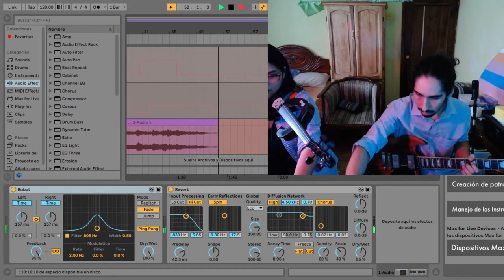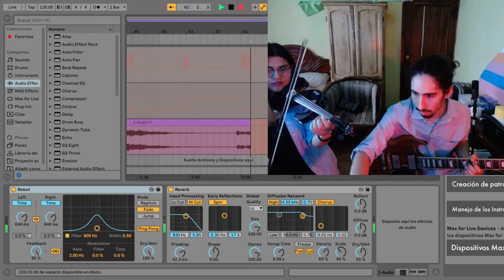Juego de Roble y Ébano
Esta es una obra Inédita de experimentación sonora, donde jugamos con el sonido y los joysticks.
Interpretada a dúo con Karen Leonela Ortega.

Programación sonora: Charlie Albán